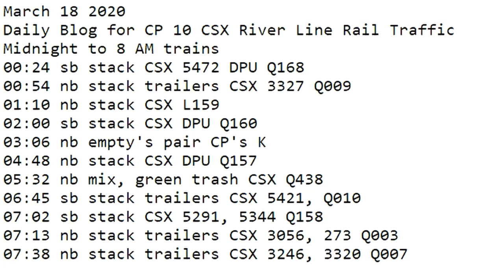March 18 2020 Trains Midnight to 8 am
00:24 sb stack CSX 5472 DPU Q168
00:54 nb stack trailers CSX 3327 Q009
01:10 nb stack CSX 733 L159
02:00 sb stack CSX DPU Q160
03:06 nb empty's pair CP's 8754 K005
04:48 nb stack CSX DPU Q157
05:32 nb mix, green trash CSX Q438
06:45 sb stack trailers CSX 5427 Q010
07:02 sb stack CSX 5291, 5344 Q158
07:13 nb stack trailers CSX 3056, 273 Q007
07:38 nb stack trailers CSX 3246, 3320 Q003